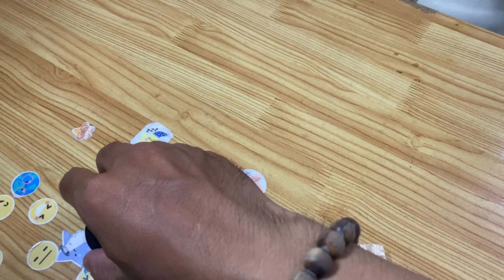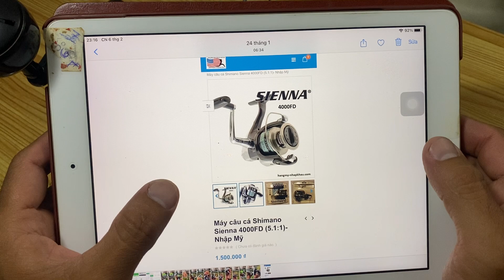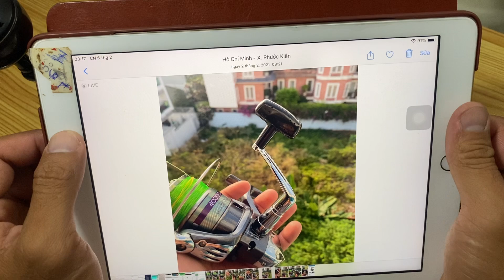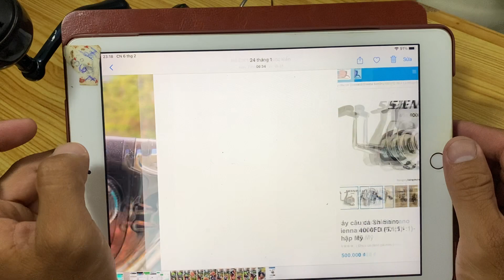Shimano Stradic sw 10000hg đời 2020 giá 4t8... hết hồn chưa. Nhưng không gì là không thể .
Zalo mua hàng 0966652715 : ck 30% gí trị máy khi mua. Cảm ơn khách nhiều